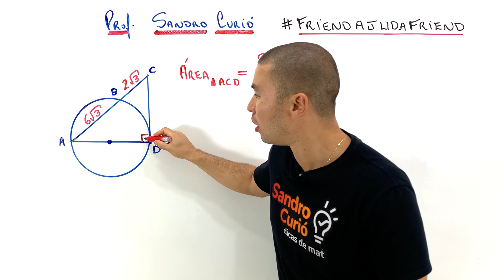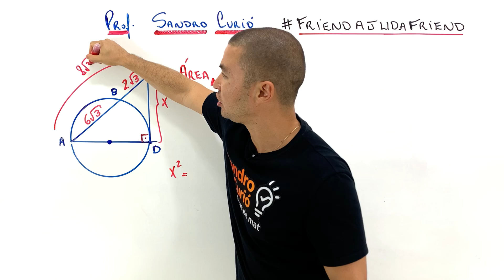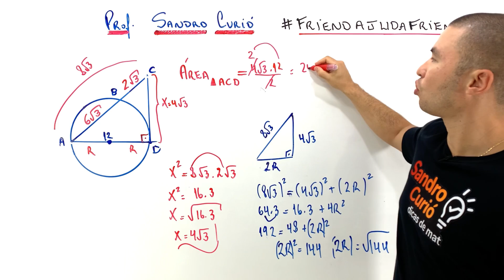VOCÊ CONSEGUE ACHAR A ÁREA DO TRIÂNGULO?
Vamos achar a área do triângulo ACD ?
Juntos iremos aprender vários conceitos da matemática em 1 só vídeo.
Vamos resolver juntos esse desafio com o Método Curió ?
Friend ajuda Friend, compartilhe!

Sua aprovação está cada vez mais próxima!

🚨 INTENSIVÃO ENEM